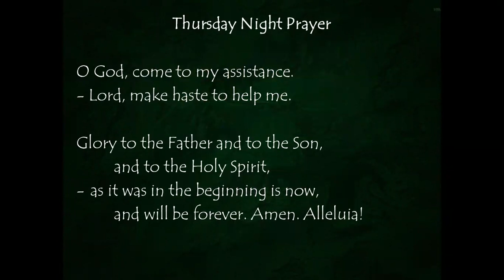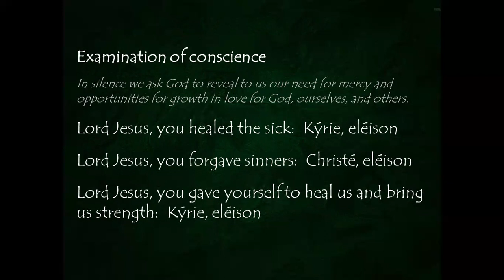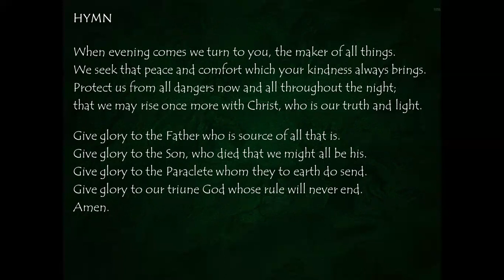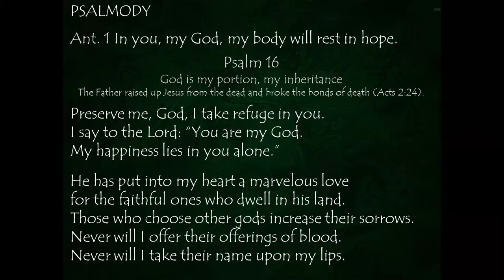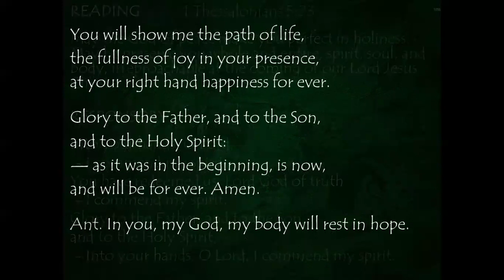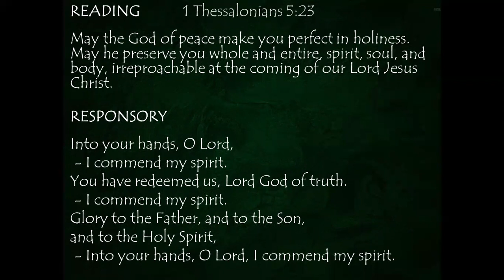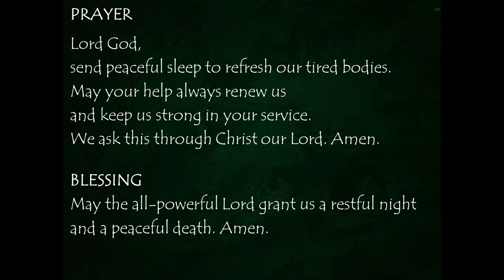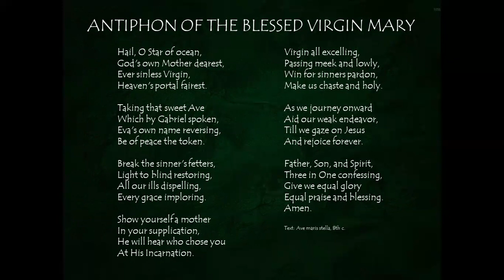Thursday Night Prayer